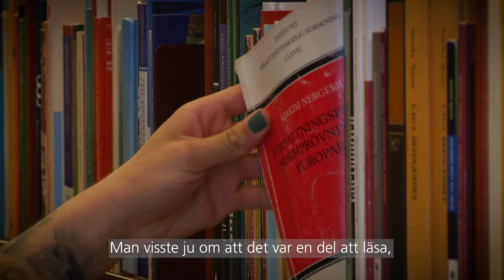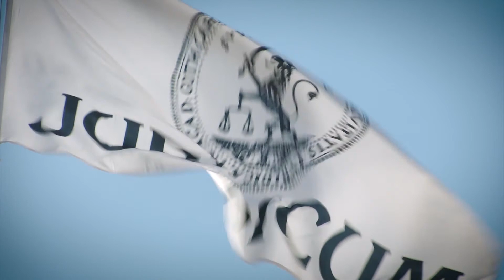Juridiska fakulteten vid Lunds universitet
Hur är det att studera på Juridiska fakulteten vid Lunds universitet? Vi möter två juristprogramstudenter som berättar om sina erfarenheter och studieval.